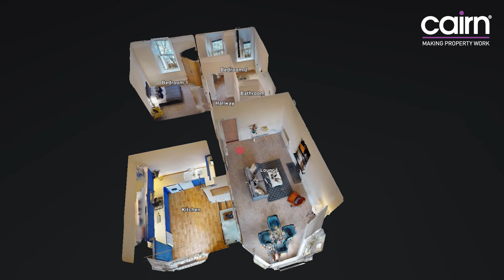11 Doune Gardens, First Floor, North Kelvinside, Glasgow, G20 6DJ